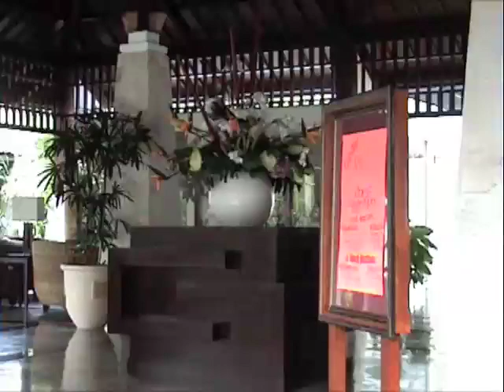Ijen View Hotel and Resort - Bondowoso - East Java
Bondowoso is one of regency in East Java, Indonesia. Bondowoso regency is located on the curve position and surrounded by hills and mountains. Bondowoso regency has beautiful scenery, refreshing and fascinating panorama. The visitors can reach Bondowoso through the gate in the North Eastern side (via Besuki) and they will view a beautiful panorama that radiates a natural beauty and creates happiness and peace. One of the accommodation for the tourist who wants to visit to Bondowoso is Ijen View Hotel and Resort, which is located on